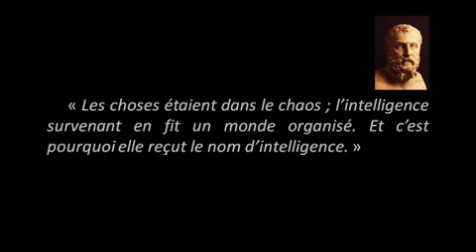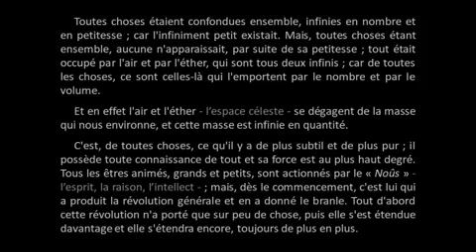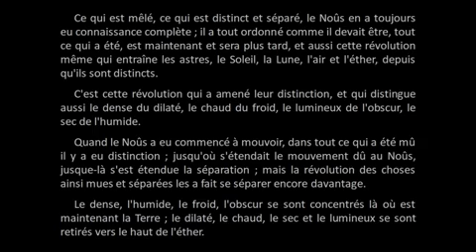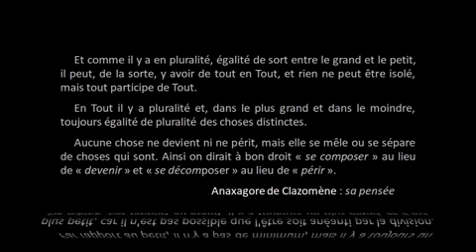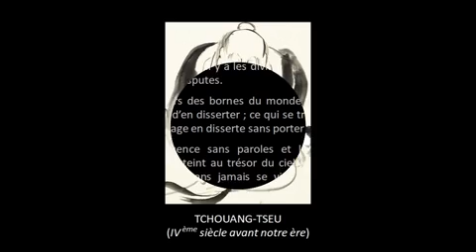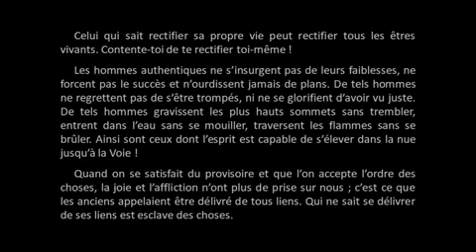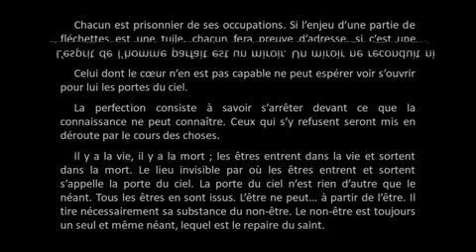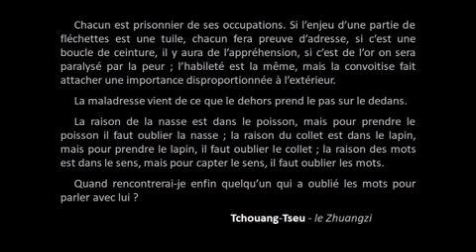Conseils de sagesse III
Dans cette vidéo, je vais vous parler du philosophe grec Anaxagore de Clazomène et du penseur chinois Tchouang-Tseu.